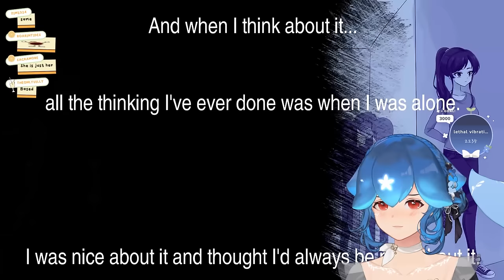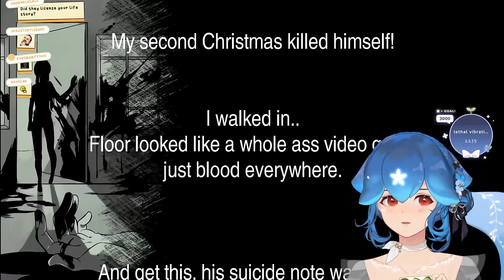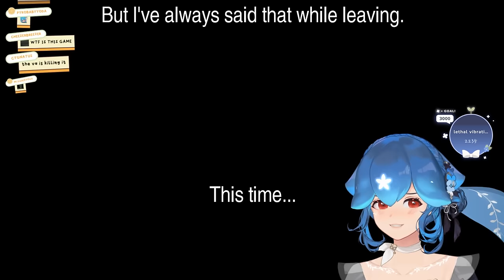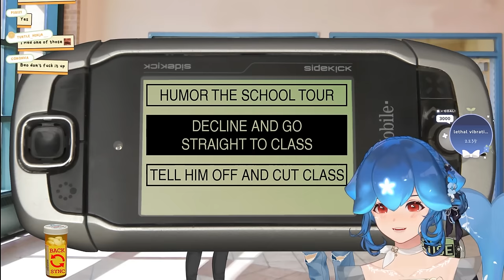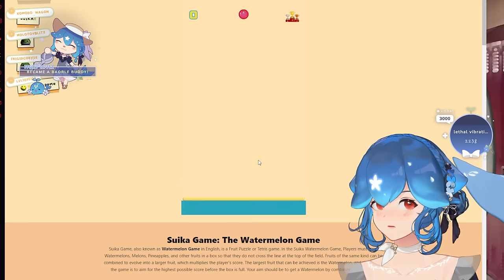Bao plays Class of '09